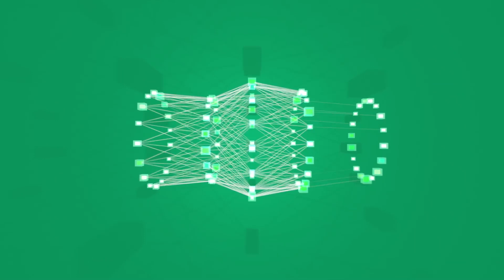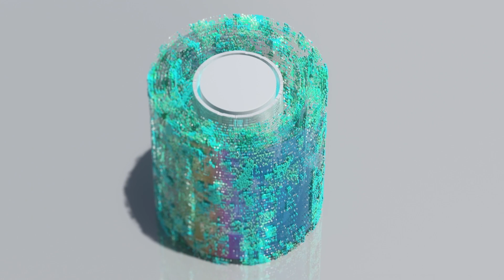CylancePROTECT for Powerful Prevention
Endpoint security redefined. Our AI driven technology prevents attacks before they can damage your devices, network, or reputation. No signatures. More predictability. Less hassle. Prevention is possible with CylancePROTECT.